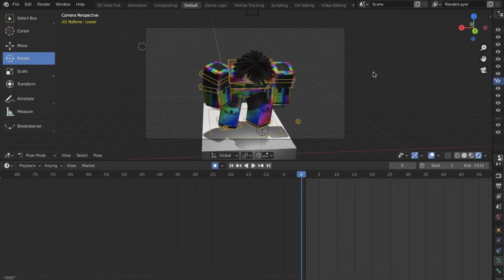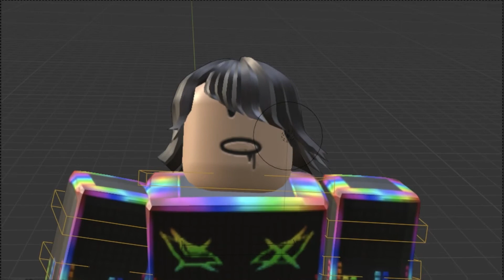MY FIRST WORST ROBLOX ANIMATION | PLS SUBSCRIBE | READ DESCRIPTION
Hey guys this is my first animation and a test, I will be doing more u can comment if, how much should I improve, and I can accept like I’You are not satisfied with this animation’ comments it’s ok 👍